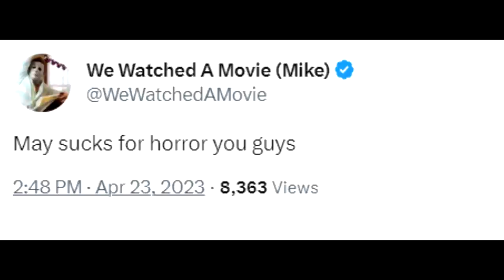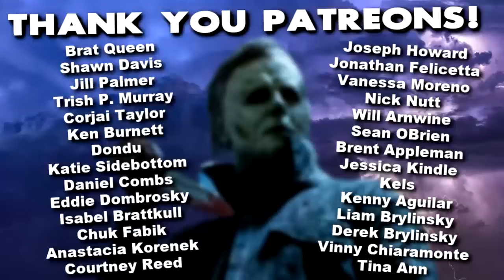Every HORROR MOVIE Releasing May 2023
horrormovies Every Horror Movie Releasing May 2023 - Here's every horror movie coming out this month (May. 2023) and let me tell you this is the most empty horror movie month I can remember in the longest time. Last month and the month before we had something like eleven and sixteen horror movies. This May we have a whopping five horror movies releasing and that is it! Hang out with me and let's talk about what each horror movie releasing in May is and where you can watch it!